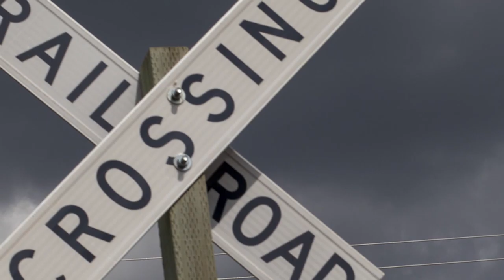GardenTronic goes to Joseph Oregon to Railriders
Fun with the grandkids riding the rails!